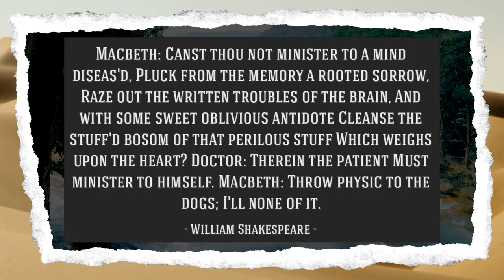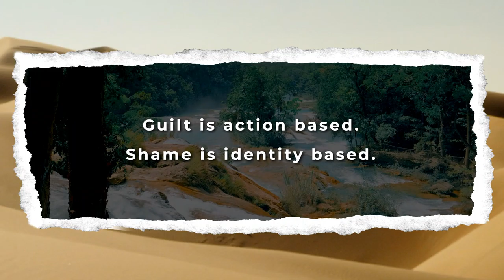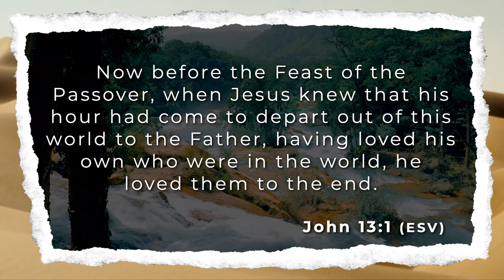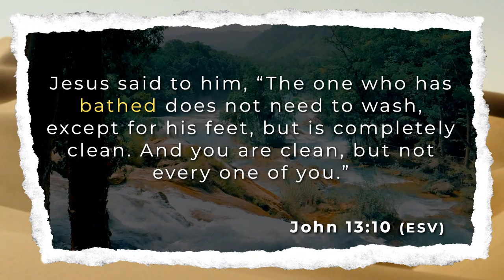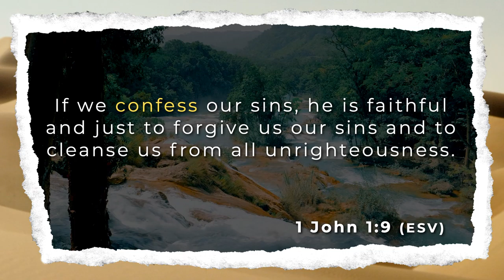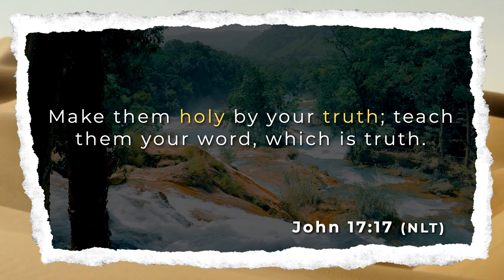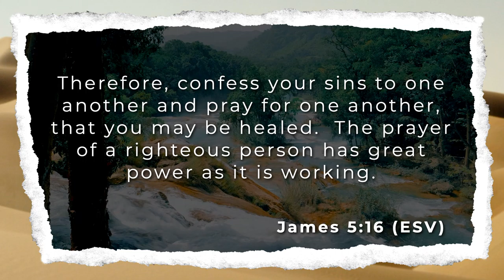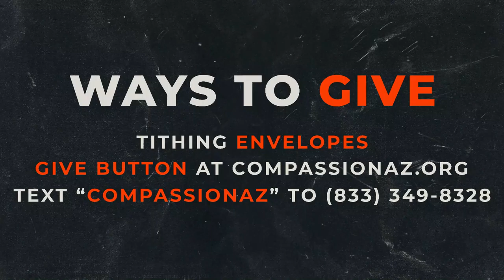A Better Way | Part 2: Clean | Myron Scott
Welcome to Compassion Online!
Compassion Church exists to help people find and follow Jesus.

Again And Again - Red Rocks Worship
Breakthrough -Red Rocks Worship
My Testimony - Elevation Worship

Message Notes
A Better Way |  Part 2: Clean

Guilt - Action based
Shame - Identity based
Guilt believes I did something bad.
Shame believes I am bad.
Clean
BIG IDEA - You can be completely clean from the stain of shame.
John 13:1 (ESV)
John 13:8-10 (ESV)
Titus 3:5 (ESV)
John 13:10 (ESV)
Three Steps To Shake Shame
1. Confession
John 1:9 (ESV)
2. Consumption
John 17:17 (NLT)
3. Communication